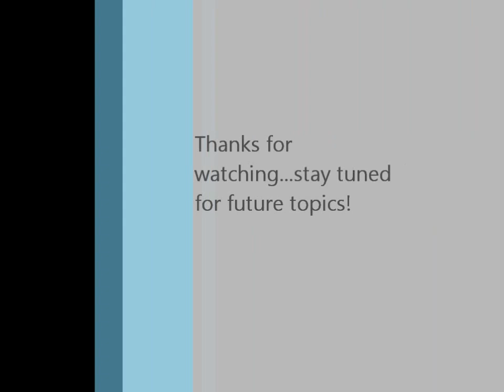Musings of a Ph.D Student: Building Your Curriculum Vitae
Hey everyone! This is the second installment of my Musings of a Ph.D student series. Let's talk curriculum vitaes! In this episode we discuss:

-What can you add to your CV
-How you can gain opportunities to build CV